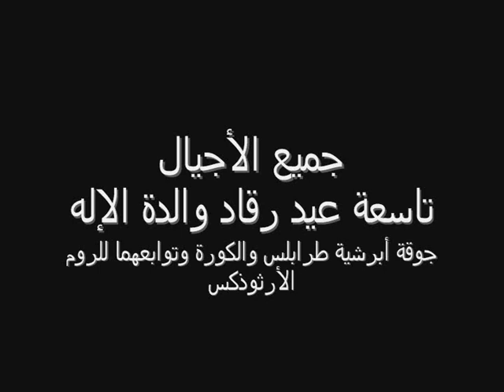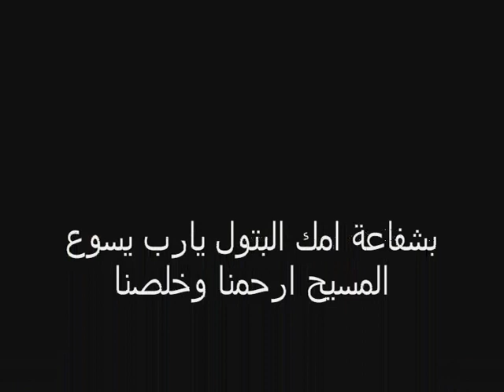جميع الأجيال | رقاد والدة الإله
تاسعة عيد رقاد والدة الإله
ترتيل أبرشية طرابلس و الكورة وتوابعهما للروم الأ{ثوذكس
لبنان